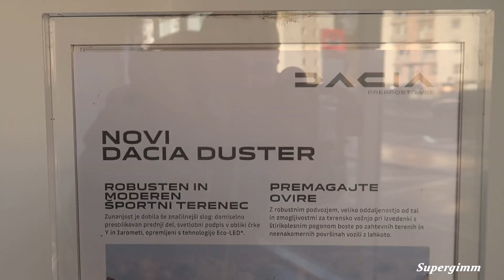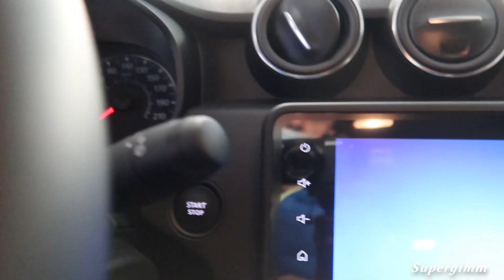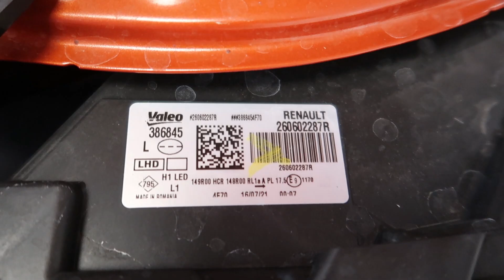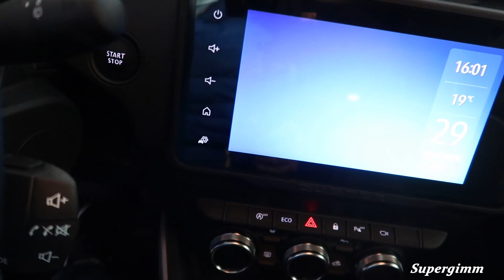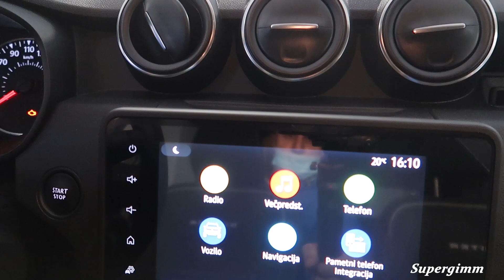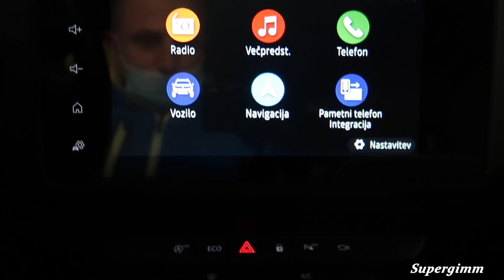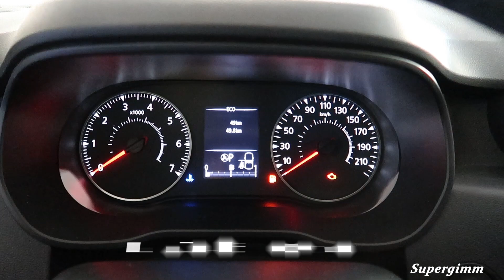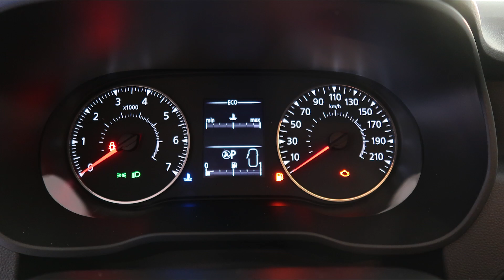2022 DACIA Duster Prestige 1.3 Tce (150 hp) EDC by Suppergimm Vizualic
New 2022 Dacia DUSTER Prestice 1.3 TCe EDC with 150 hp in ARIZONA ORANGE color.